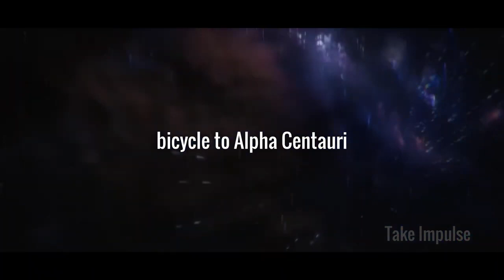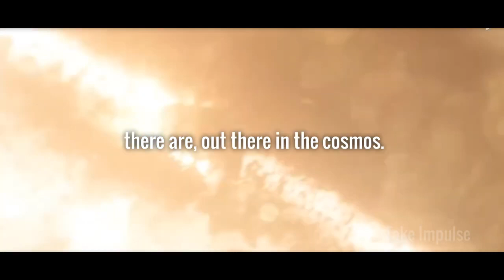MOTIVATION Great Motivation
We are also a Social Media agency so we are happy to provide you all the social media services like our other happy 50 social media clients

1 Video Editing
2 Animation videos or Ads

4 Social Media Accounts buying and selling You Tube channel, Instagram pages, Facebook Pages and Tiktok or more